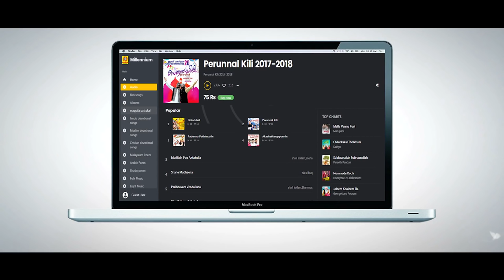Perunnal kili 2017-18 Official Trailer | Millennium Audios | Shafi Kollam | Thajudheen Vatakara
Watch Perunnal kili 2017-18 Official Trailer ,Produce by Millennium Audios .

Direction : Millennium Stars
Lyrics & Music : Shafi Kollam